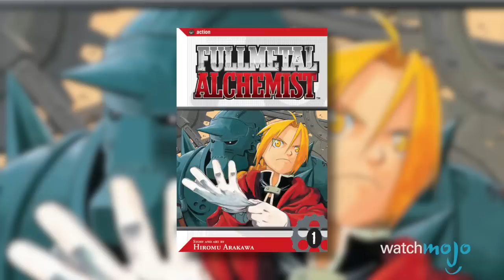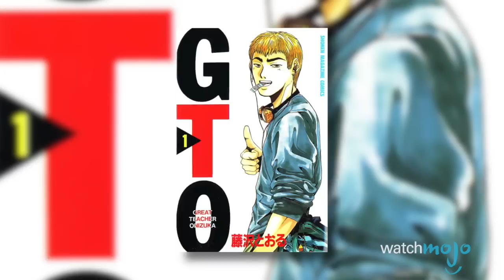Top 10 Best Manga Series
Top 10 Manga Series

Where there's a great anime, there's usually a greater manga behind it. For this list we're counting down the very best of Japanese comic books, from Shonen Jump hits to the most mature of seinin. Expect to see titans like Oyasumi PunPun, One Piece, Yotsuba, GTO, Slam Dunk, Berserk, and all your other favourite mangas along the way. What's better: Anime or Manga? What's your favourite manga series?

Special thanks to our user Makoto for submitting the idea on our interactive suggestion tool: WatchMojo.com/suggest/Top+10+manga+series

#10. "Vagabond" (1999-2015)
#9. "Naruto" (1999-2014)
#8. "Dragon Ball" (1984-95)
#7. "Death Note" (2003-06)
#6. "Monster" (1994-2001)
#5. "Fullmetal Alchemist" (2001-10)
#4. "JoJo’s Bizarre Adventure" (1986-)